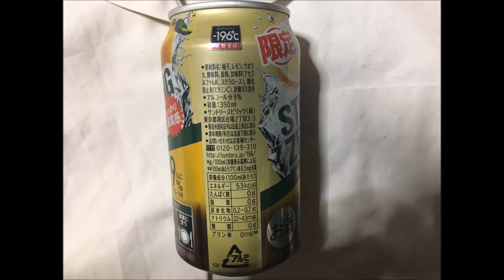STRON ZERO柚子ダブル｜サントリー：写真と動画 通販.jp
この動画・画像の詳細情報 ⇒ ⇒ ⇒STRON ZERO柚子ダブル｜サントリー　Suntory
■メーカーページ：

■Profile